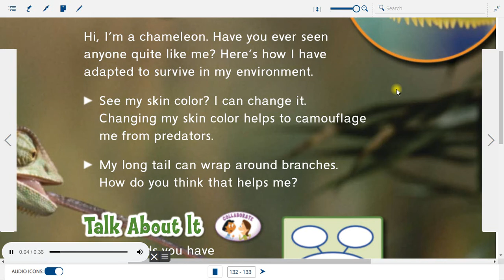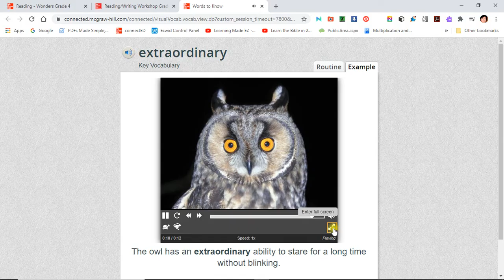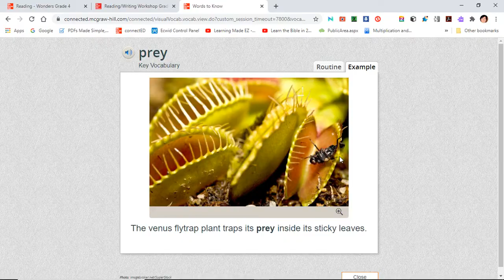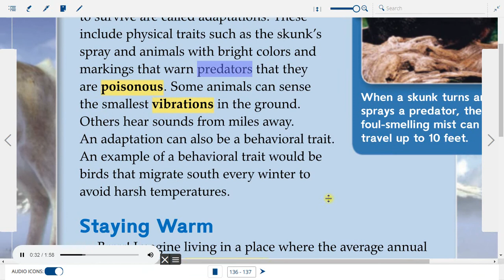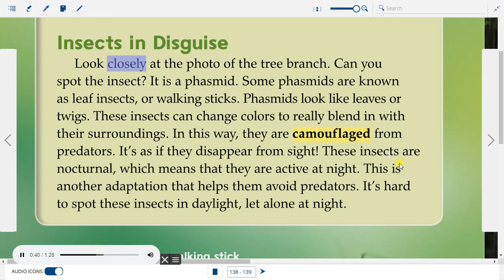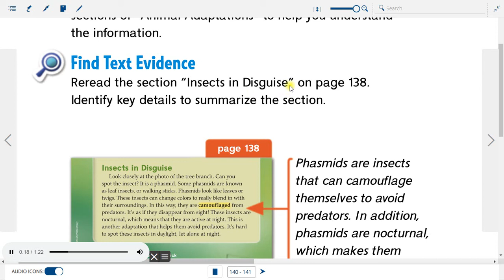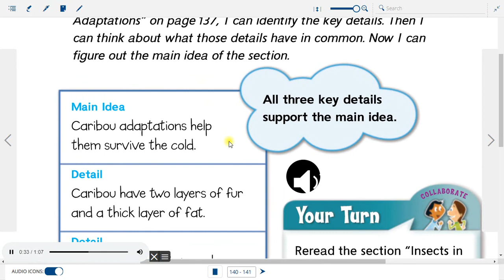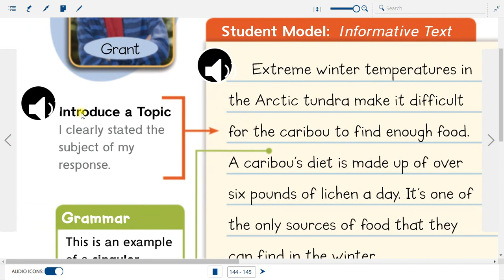ANIMAL ADAPTATIONS story easy audiobook read along aloud gr 3 VOCAB LESSON Wonders McGraw Sci kids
ANIMAL ADAPTATIONS easy story audio read along with big font text by WONDERS McGraw Hill english reading textbook for grade 4. Includes WORDS TO KNOW VOCABULARY LESSON with visuals, photo pictures and video animation clips.